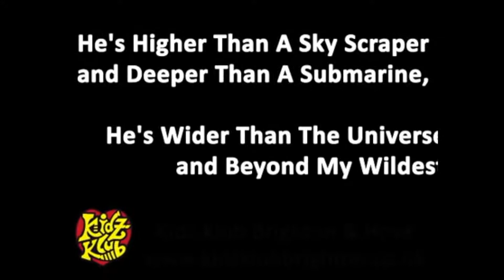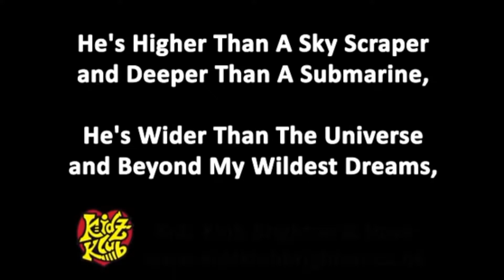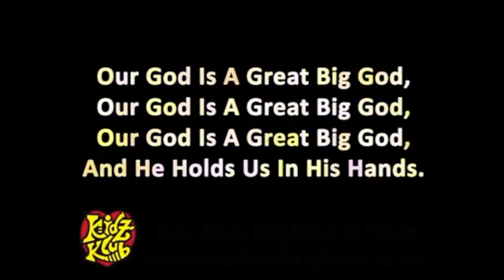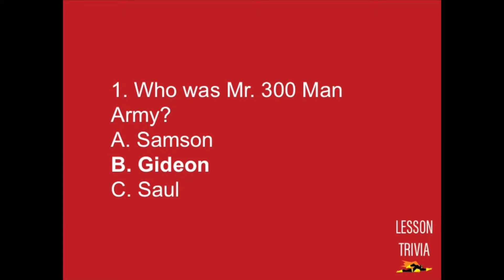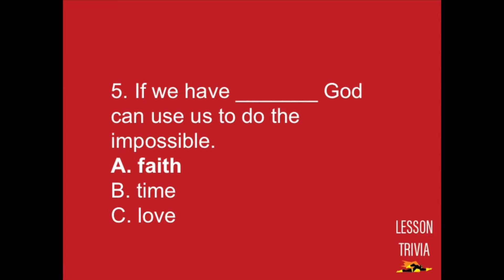Incredible Faith 6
Our God is a Great Big God - CCLI #:3373437

Dua Lipa - “Break My Heart” Music - We do